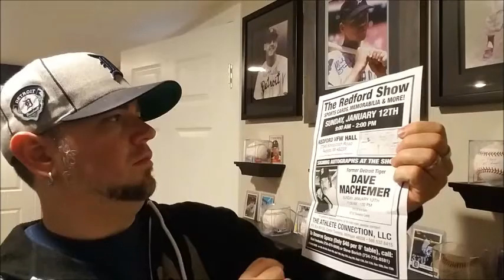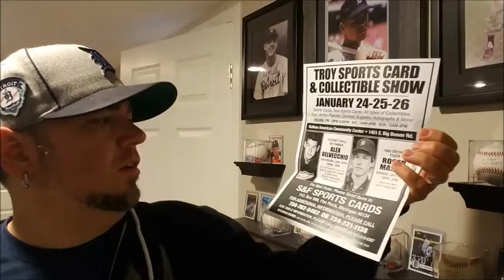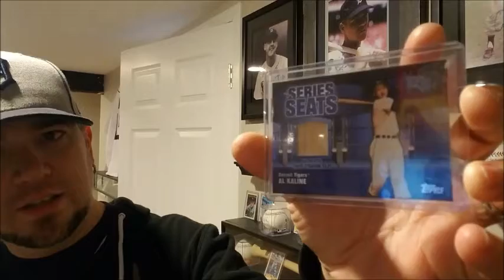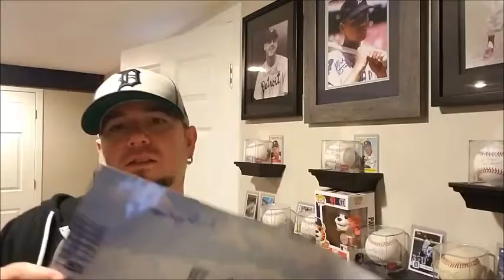RWC's Signature Series Lance Parrish 2